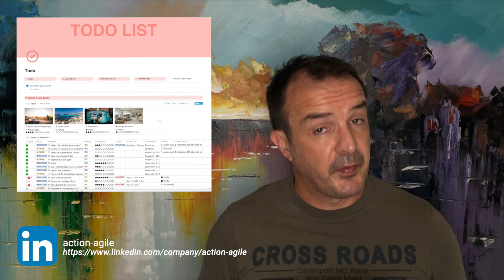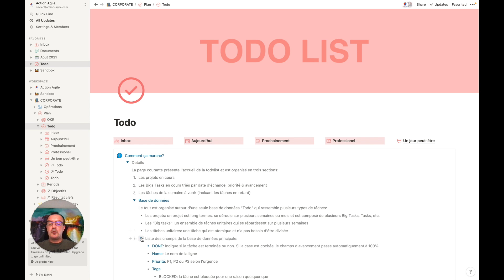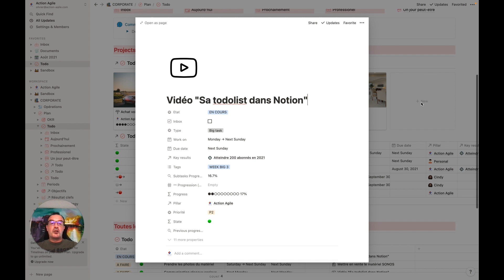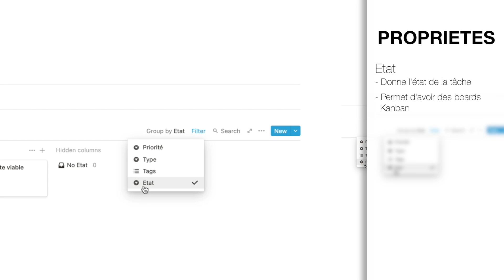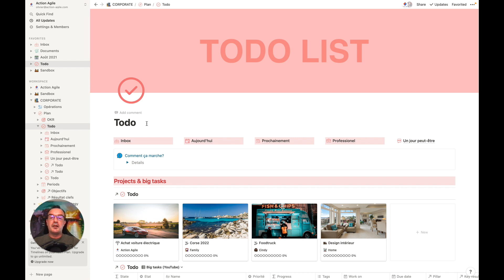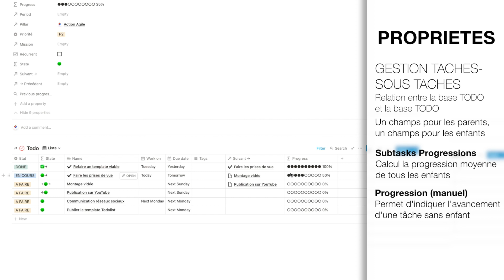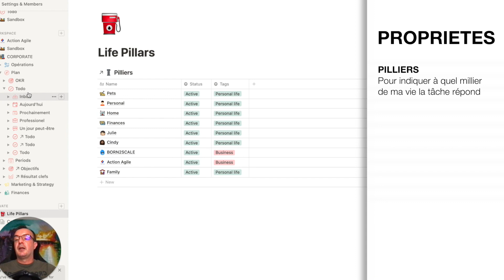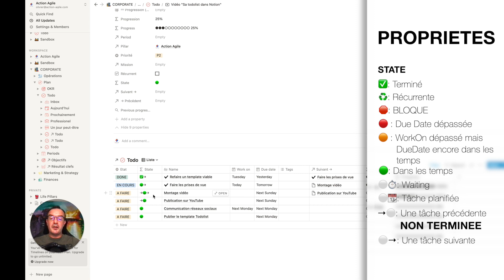Votre gestionnaire de tâches et de projets avec Notion (Partie 1)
Dans cette vidéo je vous présente un modèle de gestionnaire de tâches dans Notion dont le modèle sera publié le 30 Août sur mon Ce Task Manager vous permettra entre autre
- La gestion de vos projets (y compris comprenant de nombreuses tâches) avec une TimeLine
- La gestion de vos tâches complexes (tâches contenant d'autres tâches)
- La gestion des tâches simples
- La possibilité de lier vos tâches à tout votre système Notion (démonstration du lien vers des OKR dans la vidéo)

Il propose:
- Un suivi de la progression de toutes les tâches ainsi qu'une progression consolidée pour les tâches composées de sous-tâches. Et cela, sur plusieurs niveaux
- La gestion des tâches suivantes et précédentes
- Différentes vues et page pour afficher les tâches du jour, les tâches à venir, les tâches non priorisées, programmées

Durant cette vidéo nous verrons la présentation du modèle ainsi que le début de la présentation de la base de données maitre.

Cette vidéo est en deux partie et sera suivi d'une seconde vidéo publiée le 30 août terminant le détail de la présentation avec à la fin, une revue des avantages et inconvénients à utiliser Notion pour gérer ses tâches.

SOMMAIRE
00:00 Introduction
02:54 Présentation du template
09:20 L'état, les boards
12:08 La gestion des dates
14:55 Les tags
16:08 La gestion des tâches et des sous-tâches
17:39 La progression des tâches
23:51 Les status
26:22 Conclusion

VIDEOS LIEES
00:40: August Bradley

00:50: Thomas Franck

13:20: Les OKR

16:26: Les relations parents-enfants